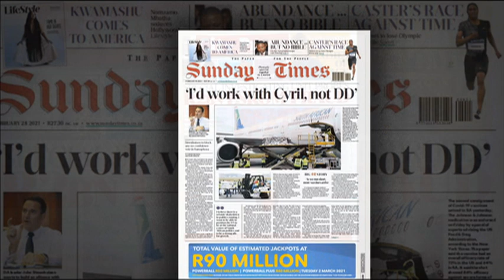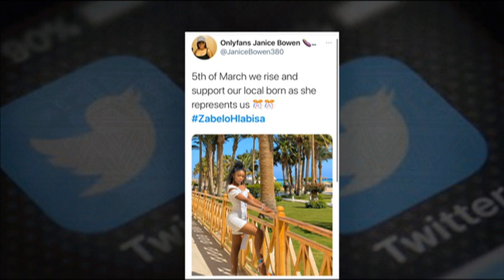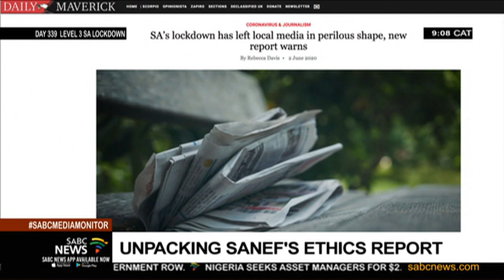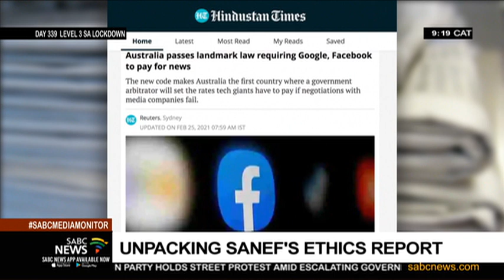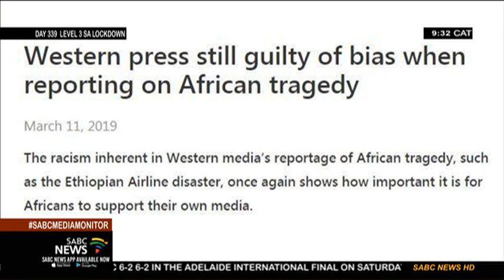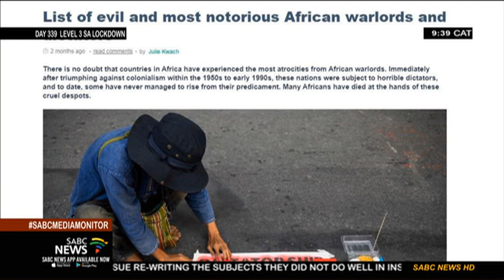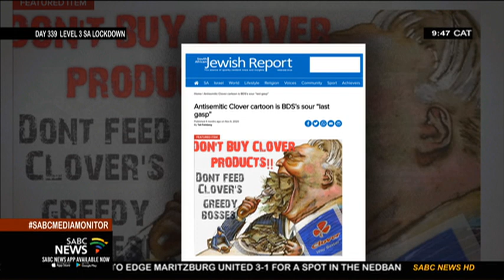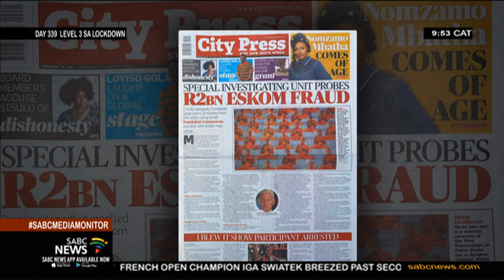Media Monitor | 28 February 2021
On this week’s edition of Media Monitor on the SABC News Channel Peter Ndoro speaks to the Executive Director of the South African National Editors Forum, Kate Skinner about their recently released report on Media Ethics and credibility. Done by an independent panel and headed by retired judge Kathleen Satchwell with commissioners Nikiwe Bikitsha and Rich Mkhondo, the 329-page report describes a media industry that is distress. Journalists Paula Fray CEO of Fray Intermedia in South Africa and from Abidjan in Ivory Coast News Correspondent Leanne De Bassompierre spoke about a concern raised in a report by the non-profit  Africa No Filter, that about a third of all African stories in news outlets on the continent are sourced from foreign news services. They explore the implications of this on stereotypes about the continent in the media.